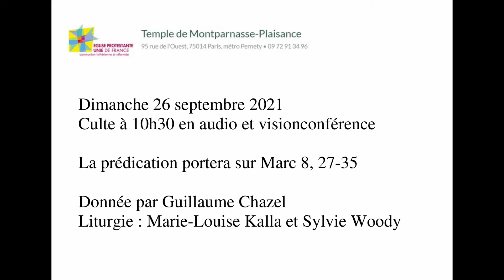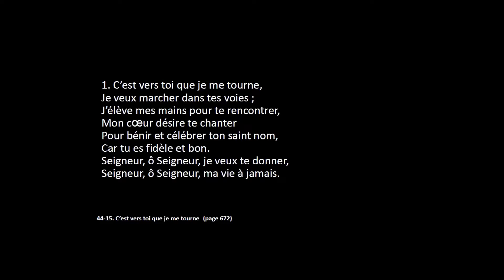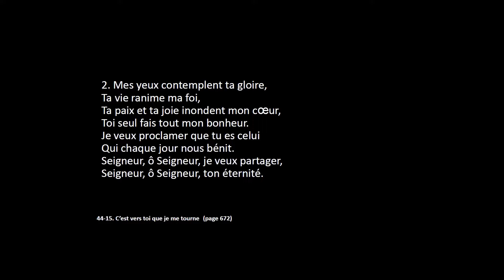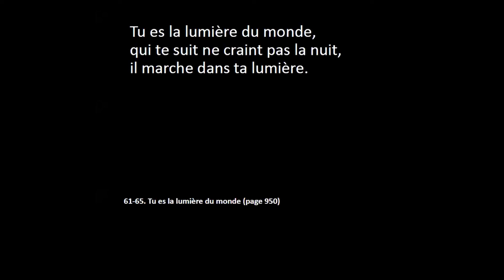Culte du 26 septembre